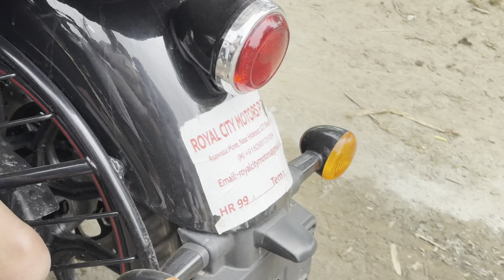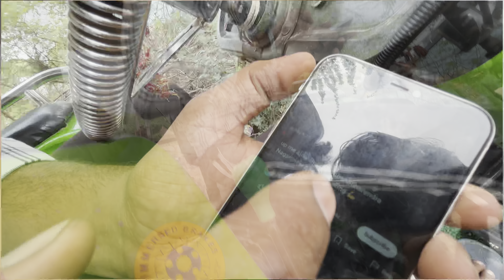New look Monster tank 😱🔥 Nye tyres se Stunt kr dia 🔥 Public Reaction 🥹 मज़ा आ गया 🙏🏻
Hy i am sumit jakhad

Help me to complete my watch time 🔥❤️